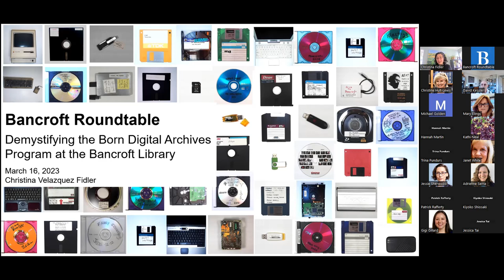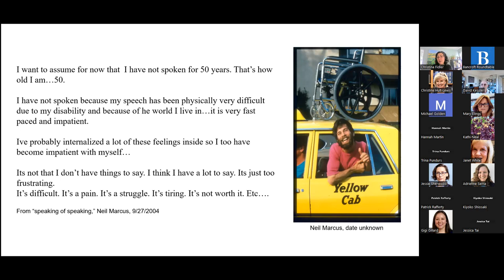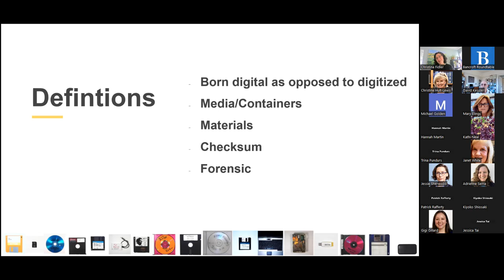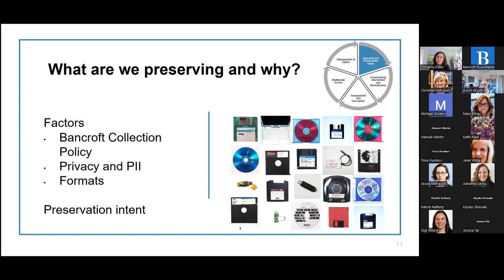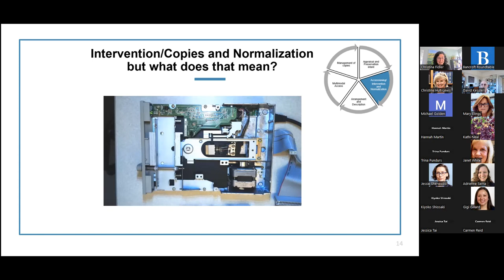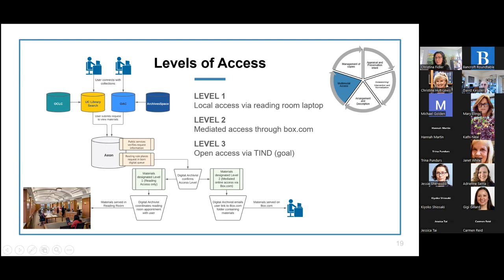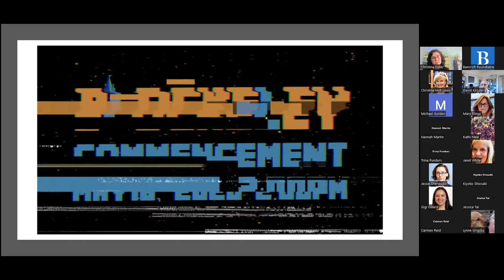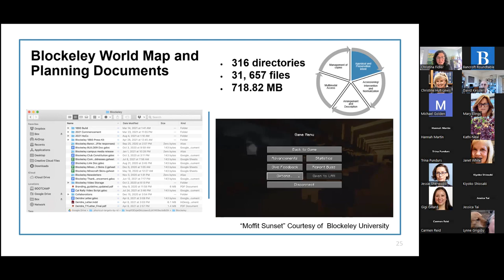Demystifying the Born Digital Archives Program at The Bancroft Library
Presented by Christina Velazquez Fidler, Digital Archivist, The Bancroft Library, University of California, Berkeley

The Bancroft Library’s Born Digital Program has been actively managing born digital materials for roughly a decade. Christina Velazquez Fidler will discuss Bancroft’s multifaceted approach to managing born digital collections, highlights from the collections, opportunities for research, and efforts to build a sustainable digital archives program. Much of the focus in born digital archives centers on the technical practices and tools necessary to manage these collections; however, this is just one layer of the overall management of these materials. A born digital archives program must address a user’s ability to access and work with these materials in practical ways while both challenging and conforming to traditional archival practices. This talk will discuss this exciting and growing area of Bancroft’s collections.